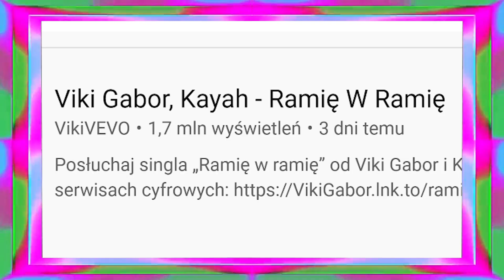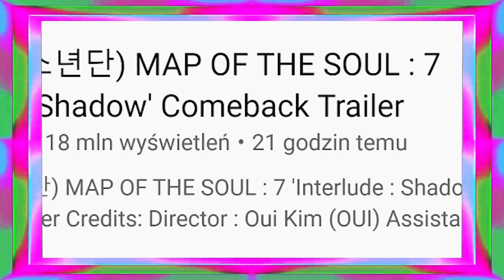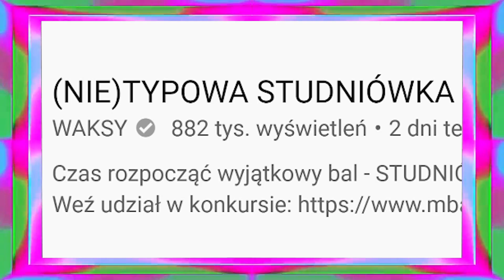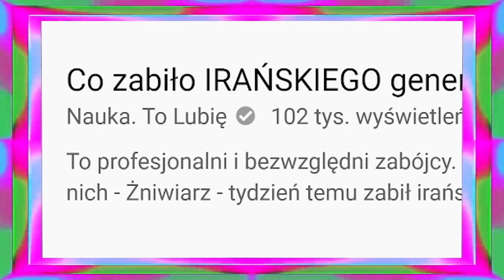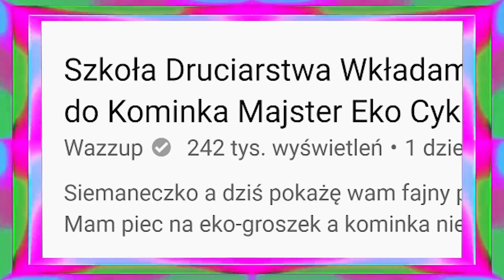Szkoła Druciarstwa cyk pyk fuch - mdmr s02e17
Montaż - Misiek
Zdjęcia - MateuszBe